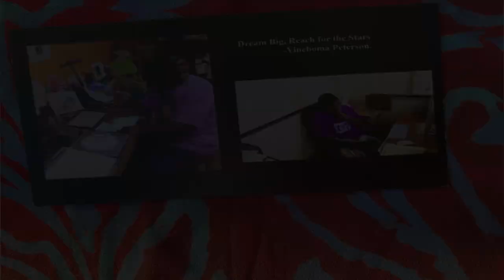Yinneboma Peterson Personal Business Card